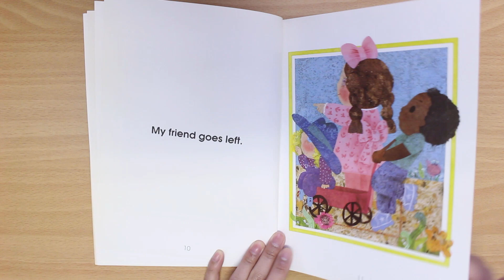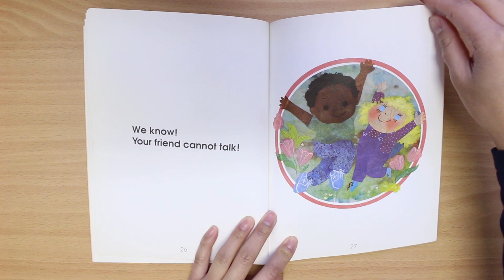MY FRIEND GOES LEFT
女の子が話す謎々を解くことができるかな？最後まで読むと答えが分かります。